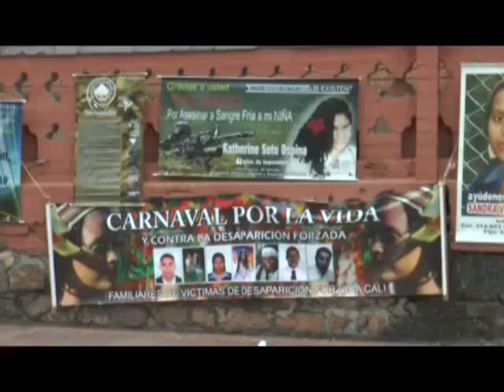Familiares de víctimas de desaparición forzada reclaman justicia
Persistencia y tenacidad es la que tienen los familiares de los desaparecidos en el Valle del Cauca. En julio cumplen tres años de realizar los últimos viernes de cada mes un plantón de protesta para recordar a sus seres queridos pero también para denunciar al Estado colombiano por la impunidad que ronda en estos casos. A pesar de las dificultades que han afrontado, para la defensora de derechos humanos Delia Caicedo el balance de estas acciones es positivo.

Uno de los aspectos más importantes de estas jornadas es que las familias de los desaparecidos sienten que están haciendo algo para que la memoria de sus hijos, hermanos, padres y esposos no desaparezca.

Ella es Esther Narváez madre de Víctor Mauricio Narváez desaparecido el 6 de diciembre del año 2013, desde el mes pasado se unió a esta actividad como forma de enfrentar el dolor que le causa el no saber el paradero de su hijo.

Los familiares de los desaparecidos en el departamento esperan que se llegue pronto a la firma de un acuerdo de paz en La Habana, para que las partes creen la ya anunciada comisión de la verdad y que sus investigaciones esclarezcan lo que de verdad ocurrió con sus seres queridos.